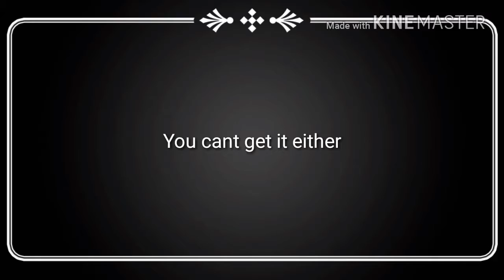C-Ops glitch Ft. IFaxMC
plz fix